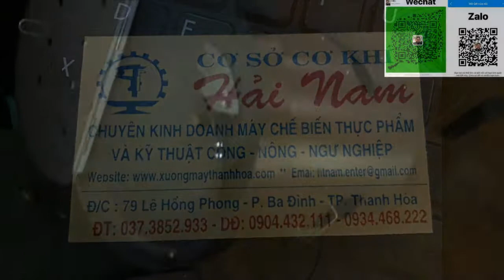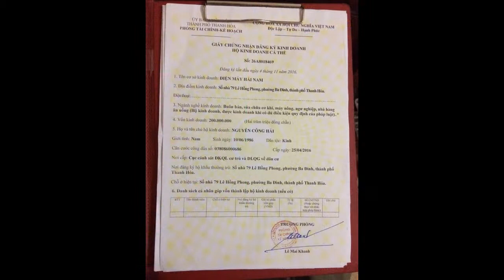Máy rang hạt dẻ , rang hạt hướng dương , hạt sen giá rẻ.LH 0934468222